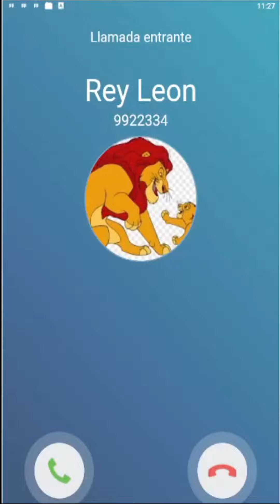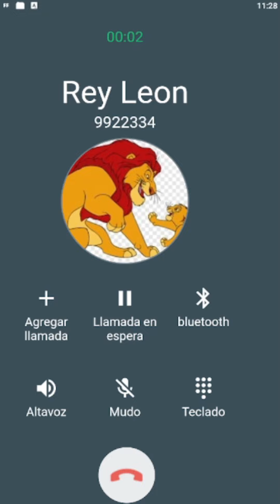Llamada Del Rey León Para Alegrar tu Dia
llamadastelefonicas Rey León#call

Rey León quiere tener una interesante conversación contigo y que los pases super bien mientras estas en tu hora de descanso y al mismo tiempo de diviertes

Llamada de Rey León
Llamada a Rey León
Llamada Rey León